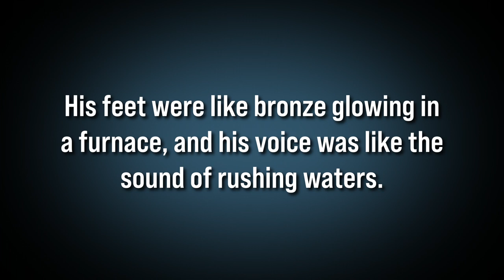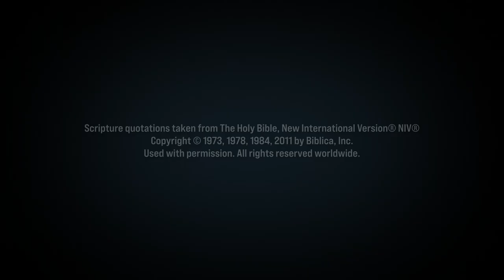Is Jesus Safe?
When John saw Jesus in his Revelation, it scared him to death. He was powerful, majestic, dignified, direct, holy, wise, all-seeing, all-knowing, impossible to ignore. This Jesus is standing among his churches both to comfort and confront.  This Jesus will not be domesticated, tamed, leashed or caged. This is the Jesus we all need.